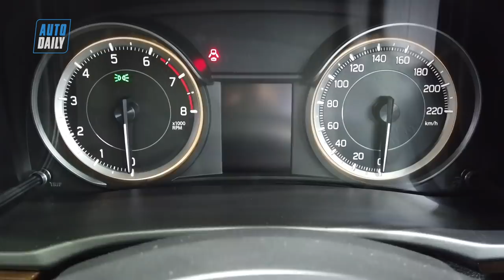Đánh giá Suzuki Ertiga thế hệ mới: Liệu có "ăn" được "thánh" Innova? |Ertiva vs Innova|BIMS 2019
Đánh giá nhanh Suzuki Ertiga thế hệ mới: Liệu có "ăn" được "thánh" Innova? |Ertiva vs Innova| |BIMS 2019|